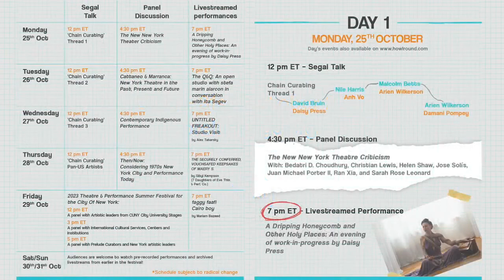A Dripping Honeycomb and Other Holy Places by Daisy Press | Prelude 2021 Livestream Performance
Singer, composer, and performer Daisy Press brings the work of the twelfth-century nun, poet, and visionary Saint Hildegard of Bingen to life. Drawing on traditions of music and healing that span centuries, Press’s music explores the thin places between the body and the soul, between heaven and earth. This special event includes the premiere of a work-in-progress music video, a collaboration with the legendary light and video artist Joshua White, as well as a live, virtual performance. Both selections are from Press’s forthcoming, untitled album which features her original interpretations of songs written by Hildegard. The performance will be followed by a wide-ranging conversation between Press and curator David Bruin who will discuss a number of topics, including Voice Cult, Press’s project that brings people together to sing Hildegard’s chants.

With: Daisy Press, Joshua White.

Daisy Press has been hailed by the New York Times as an “intrepid, passionate” voice in modern classical music in the US and Europe. At Brooklyn’s famed House of Yes, she has served as a prominent voice in NYC nightlife. In Europe, Ms. Press has recently performed as a soloist with Vienna-based ensembles Klangforum Wien and Phace.

Daisy is a specialist in the music of 12th-century mystic and polymath Hildegard of Bingen, and she incorporates practices of North Indian (Hindustani) ragas into her unusual interpretations of Hildegard’s chants. Her first all-Hildegard album will be released on Story Sound Records. Daisy is the creator and High Priestess of the now-online phenomenon known as Voice Cult, a vibrant community which meets weekly to explore singing Hildegard’s music as a regular grounding practice for body and spirit.

Joshua White (born 1942) is an American artist, video maker and broadcast television director. Best known for The Joshua Light Show, a 1960s and 1970s liquid light show, his work is in the permanent collection of the Museum of Modern Art[1] in New York and has been exhibited at Museum of Contemporary Art, Los Angeles, the Whitney Museum of American Art, the Hirshhorn Museum, the New Museum, the Hayden Planetarium, the Barbican Center in London, the Centre Pompidou in Paris, The Broad Museum in Los Angeles, and the The New-York Historical Society as well as many other venues.

Daisy Press was curated by David Bruin for Prelude 2021

The Prelude Festival is the annual flagship event of the Martin E. Segal Theatre Center at the Graduate Center, CUNY.

Since 2003, Prelude has provided a stage for more than 300 artists, critics, activists, and producers at the forefront of contemporary New York City theatre, dance, interdisciplinary, and mediatized performance.

In a first, Prelude 2021 is hosting artists from 7 states across the US to explore their artistic practice and critical discourse.

View more of the festival on preludenyc.org